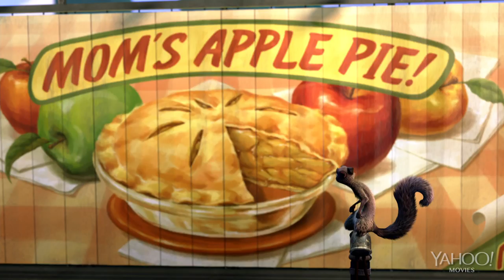'The Nut Job' Official Teaser Trailer with Will Arnett and Brendan Fraser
Surly (voiced by Will Arnett) has a plan to break into a nut store so he and his pals will be set for the winter.